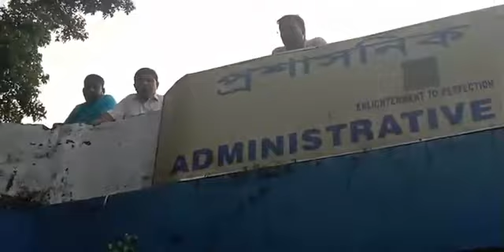North Bengal University Student Want Online Examination | Staff Locked🔐 | Gvnn news siliguri